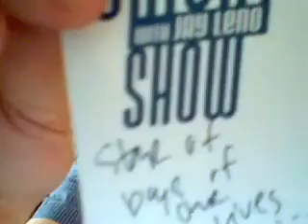TALKY BLOG: Can I have my autograph?